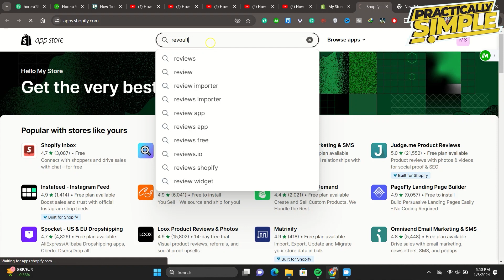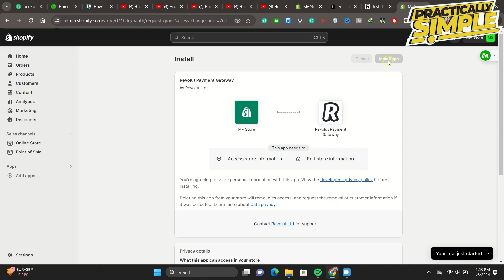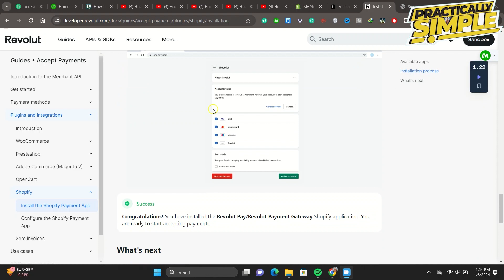How To Connect Revolut To Shopify - 2024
If you want to Find How To Connect Revolut To Shopify  but don't know how to do it, then this tutorial is for you!

In this tutorial, I'm going to show you How To Connect Revolut To Shopify .

These steps are easy to follow and will save your time.